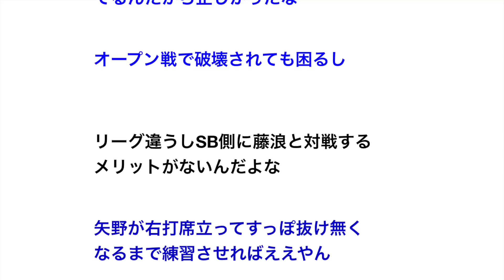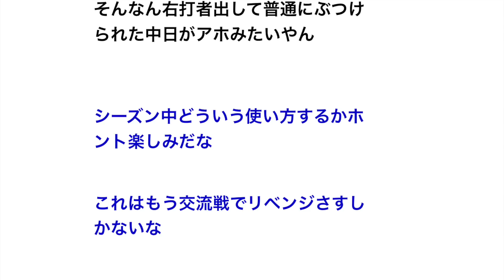【悲報】ソフトバンク工藤監督、藤浪がマウンドに立った途端右バッターを避難させた件で炎上中【野球】